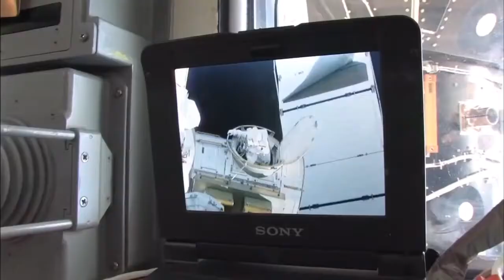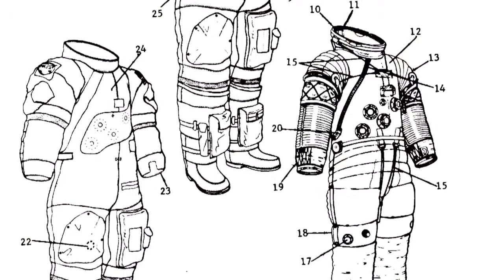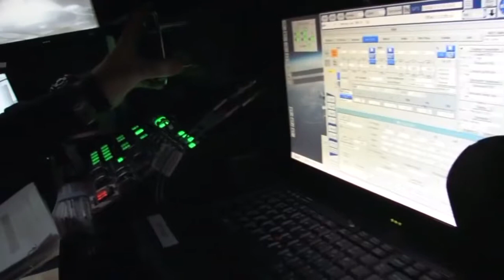Arquivos da Nasa: Suit Up - 50 Anos de Caminhada no Espaço - Documentário da Nasa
Este documentário da NASA comemora 50 anos de atividade extraveicular (EVA) ou caminhadas espaciais que começaram com os dois primeiros EVAs conduzidos pelo russo Alexey Leonov em março de 1965 e pelo astronauta americano Edward White em junho de 1965. O documentário apresenta entrevistas com o administrador e astronauta da NASA, Charles Bolden, o administrador adjunto da NASA e designer de traje espacial, Dava Newman, bem como outros astronautas, engenheiros, técnicos, gerentes e limiares da história da caminhada no espaço. Eles compartilham suas histórias pessoais e pensamentos que cobrem a experiência EVA completa - desde as primeiras experiências de caminhada no espaço, à fabricação de trajes espaciais, às caminhadas espaciais modernas a bordo da Estação Espacial Internacional, bem como o que o futuro reserva para os humanos trabalhando em uma corda no espaço. "Suit Up" é narrado pelo ator e fã da exploração espacial Jon Cryer. Cryer viajou recentemente para Star City, NASA Headquarters e Johnson Space Center para filmar uma série de documentários do Travel Channel.